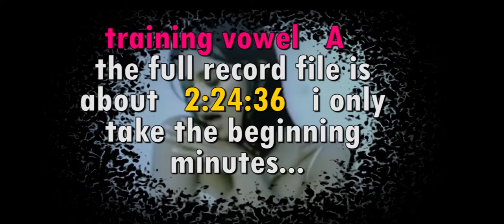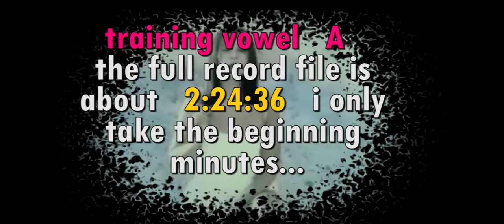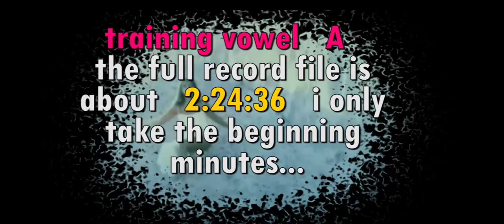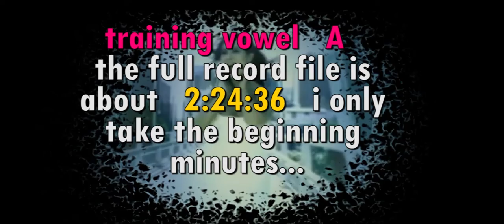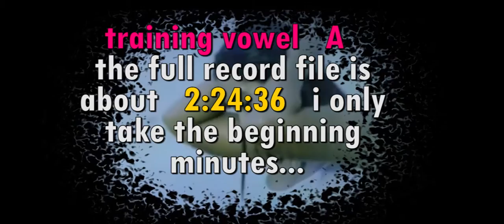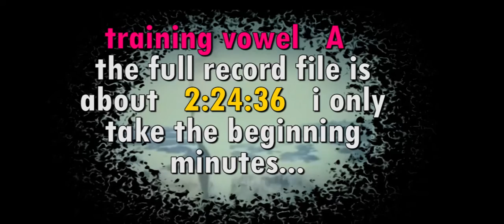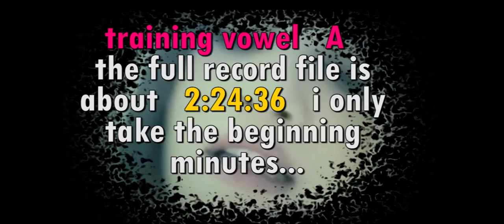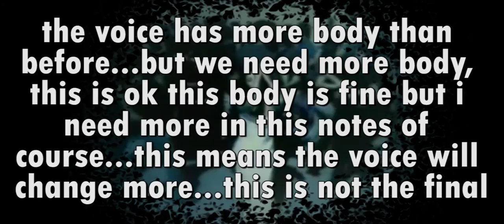Myriam Hernandez vocal A Voz media voz PECHO